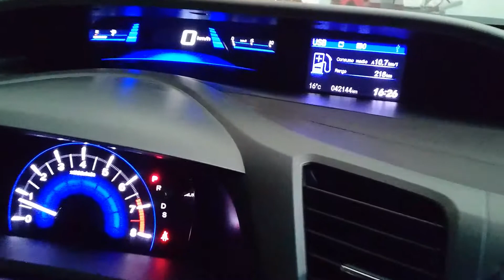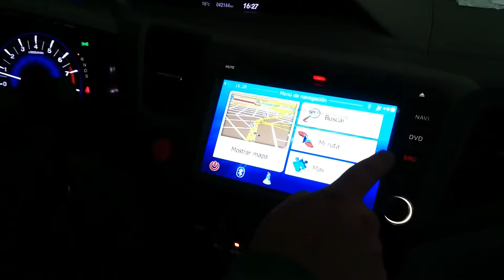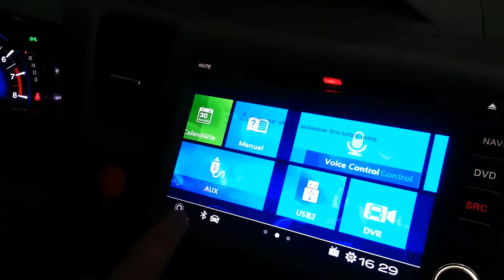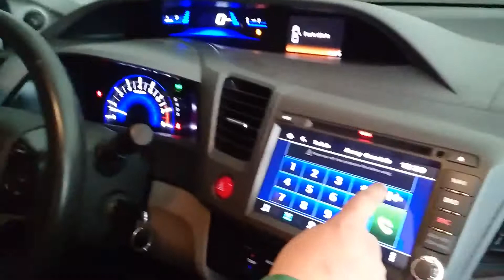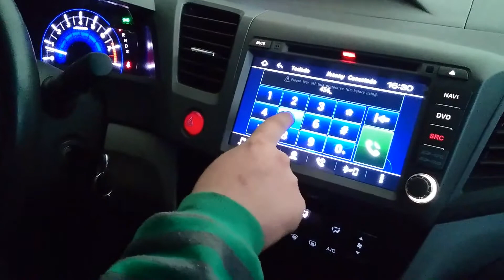Stereo Multimedia para Honda Civic con Android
Stereo Multimedia Colocado en Lucas Car Audio - Córdoba